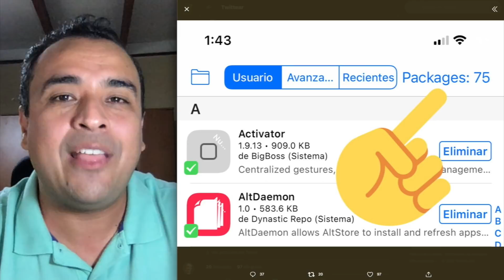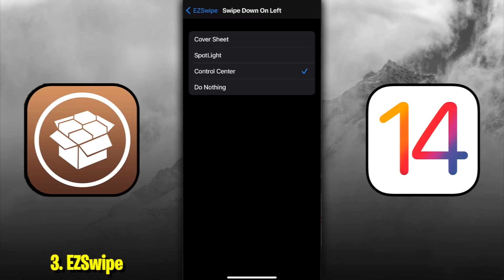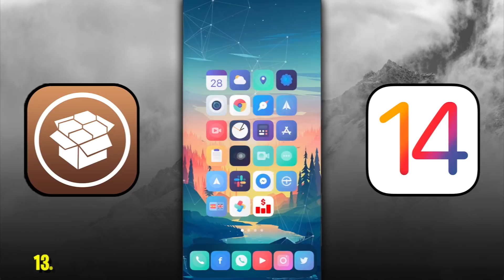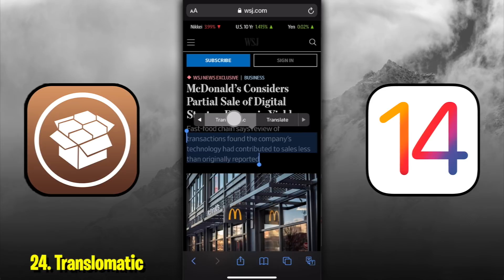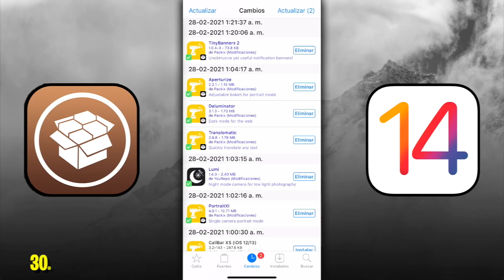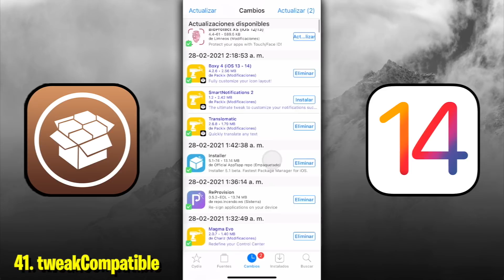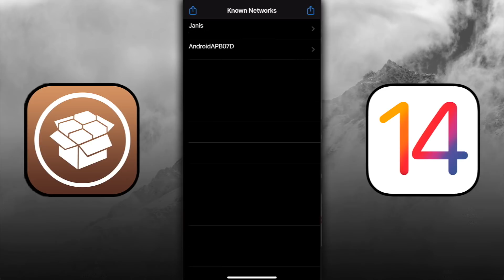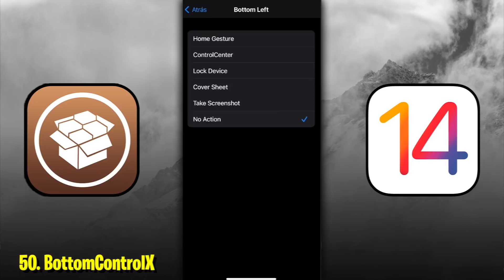TOP 50 TWEAKS UNC0VER iOS 14 📦 ¡POR ESTO HAGO EL JAILBREAK!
📦 LISTADO DE TWEAKS CON SUS REPOS Y REVISADOS: Fijados en el Primer Comentario